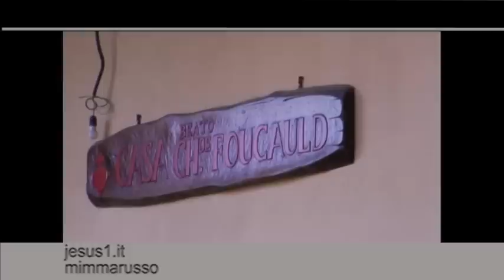ArturoPaoli IL MIO SAHARA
IL MIO SAHARA, ArturoPaoli.
E' NATO IL 30 NOVEMBRE 1912: AD OGGI, UN SECOLO
DI VITA SPESO A RICERCARE NEL DESERTO E-NON SOLO-
LA TENEREZZA CHE DIO GLI HA CONCESSO COME
RELIGIOSO PICCOLO FRATELLO DI GESU'.
COME UOMO E' UN GIUSTO TRA LE NAZIONI PER
AVER PROTETTO MOLTI EBREI DURANTE LA DEPORTAZIONE
NAZISTA; MA, ANCHE, IL SUO NOME RESTA LEGATO ALL' AZIONE
CATTOLICA ITALIANA, AI CAMPESINOS DELL' AMERICA
LATINA, ...